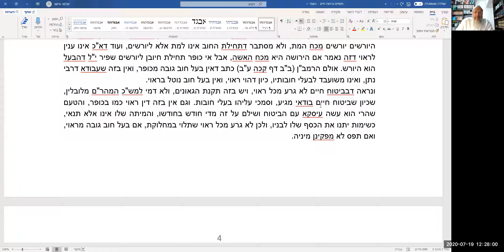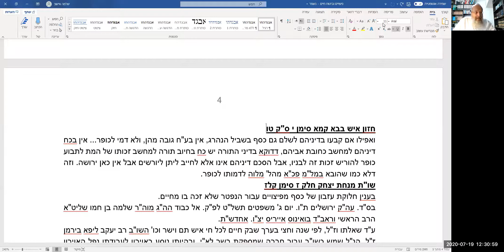2020.07.19 הרב שלמה אישון - ירושה בפיצויים ובכספי ביטוח חיים